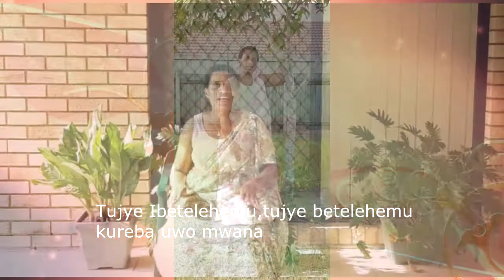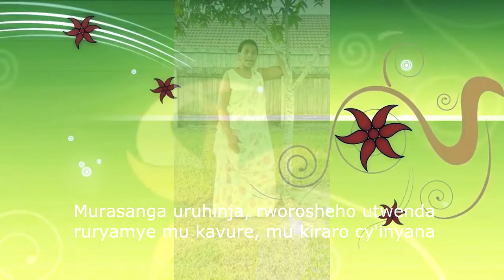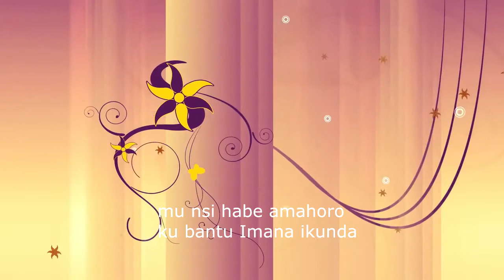Tujye I Betelehemu Official Lyrics by Francine M.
Ubutumwa Malayika yahaye abashumba bw"Amahoro n'Umunezero nubwacu twese twishimire ivuka ry'Umukiza wacu Yezu Kristu.